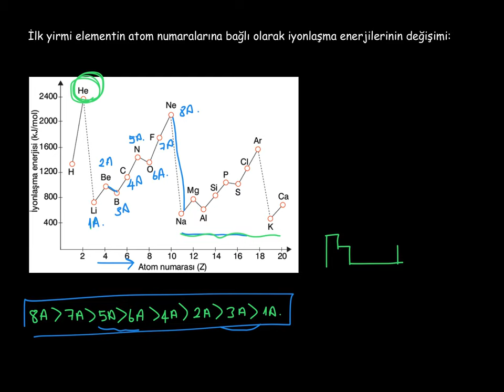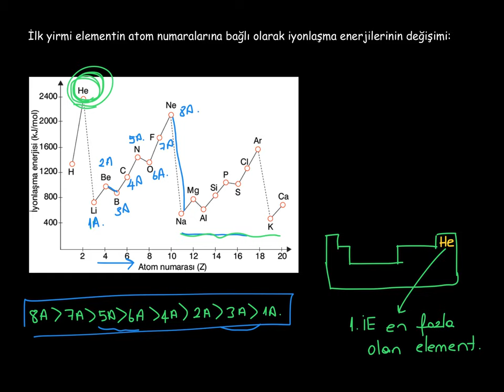27. Modern Atom Teorisi_4. BÖLÜM: Periyodik Özellikler_4_İyonlaşma Enerjisi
İyonlaşma enerjisi nedir? Periyodik sistemde iyonlaşma enerjisinin değişim eğilimi nasıldır?